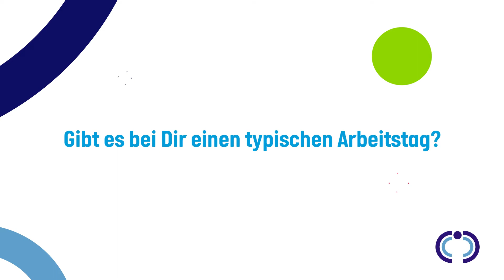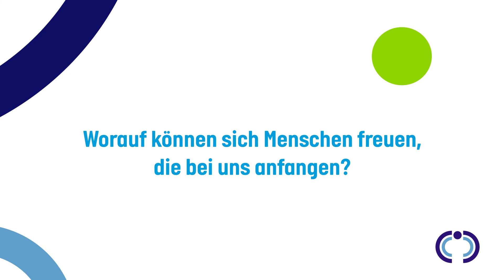Im Interview: Patricia, Key Account Managerin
IM VIDEO: OUR PEOPLE, WHO MAKE IT HAPPEN!

Wir haben einige Kolleg:innen ganz entspannt im Homeoffice interviewt. Mit einigen Fragen, die sie so sicher nicht erwartet hätten…